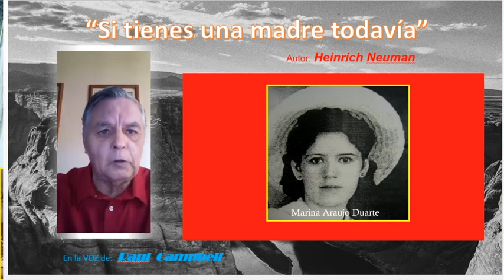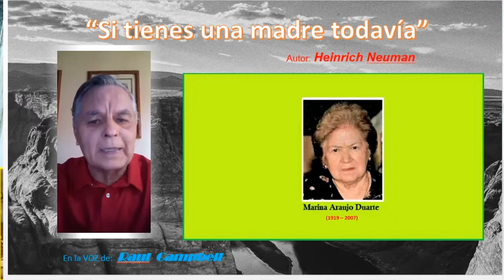Raul Campbell poema Si Tienes Madre Todavia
Canal de Noticias y Deportes